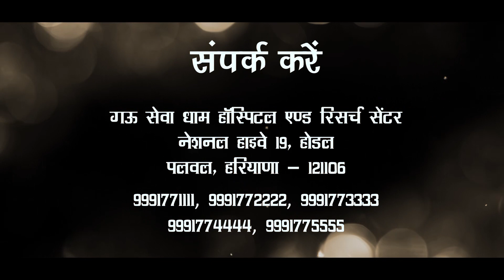Story of a Baby Calf lost one of his leg in a Road Accident treated well at GSD Animal Hospital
About G.S.D Hospital
In Gau Seva Dham hospital all type of medical facilities such as X-Ray, Ultra sound, Operation Theater & ICU for the treatment of Injured animals are free

Founding date
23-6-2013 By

For emergency contact - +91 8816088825